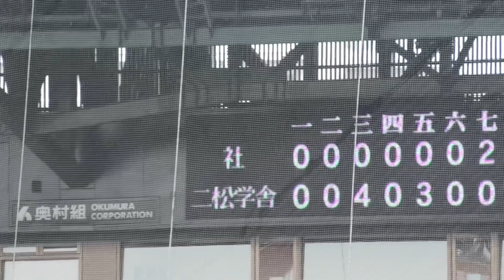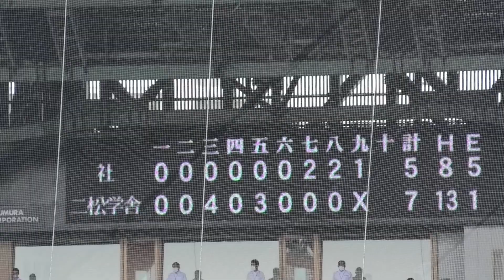『地元の声援を受け 社高校最終回の粘り』二松学舎大付戦 第104回全国高等学校野球選手権大会 2022年8月14日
◆地元の声援を受け 社高校最終回の粘り
◆二松学舎大付戦 第104回全国高等学校野球選手権大会

【関連動画】
『社高校 アルプス応援 バンザイ•明日があるさ追加』先輩トータス松本さん代表曲を披露 勝股優太選手のホームラン 第104回全国高等学校野球選手権大会 二松学舎大付属戦 2022年8月14日

『社高校甲子園ノック 堀田柊投手ブルペン』 地元兵庫3000人がアルプス集結 第104回全国高等学校野球選手権大会 2022年8月14日